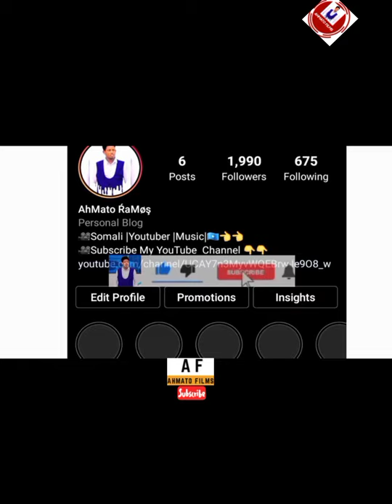SHARMA BOY AK QANCIYE ILKACASE QAYS DABAL DAGA 1LUULYO SOMALI TIKTOK MUQALO SHIDAN 2021